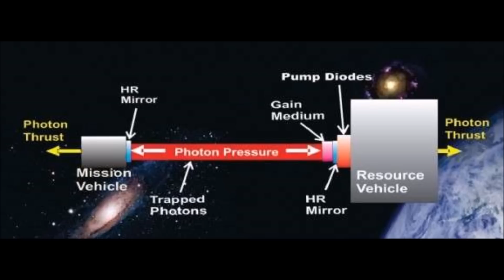NASA Thinks There's a Way to Get to Mars in Three Days - Photonic Propulsion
NASA Thinks There's a Way to Get to Mars in Three Days with Photonic Propulsion
3) Music - Marianas - Quincas Moreira